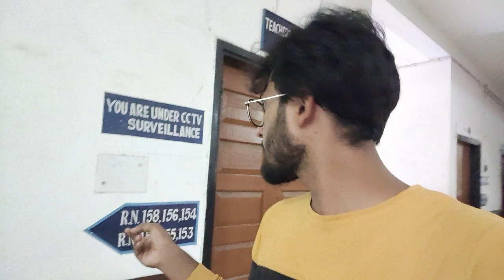On Your Demand ! BHU Law Faculty Campus Tour ( New Video )